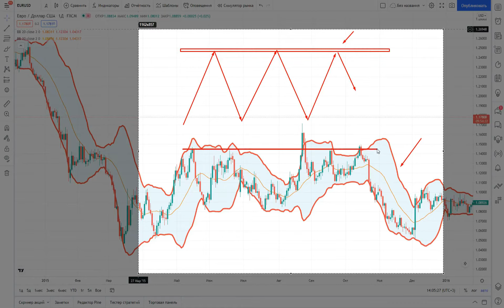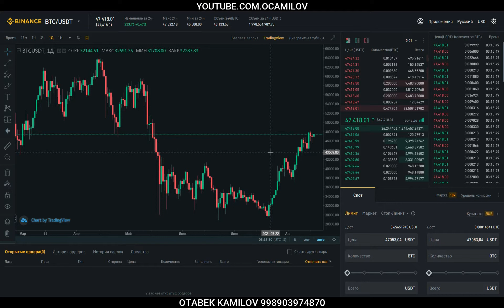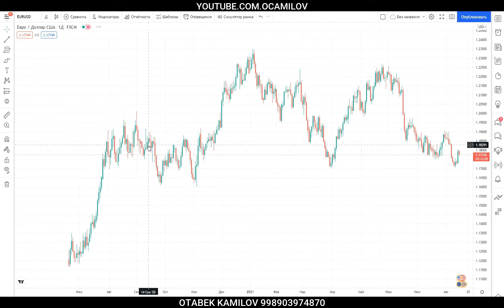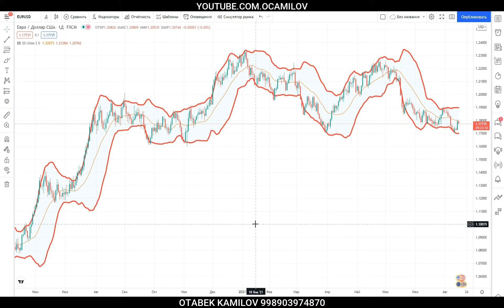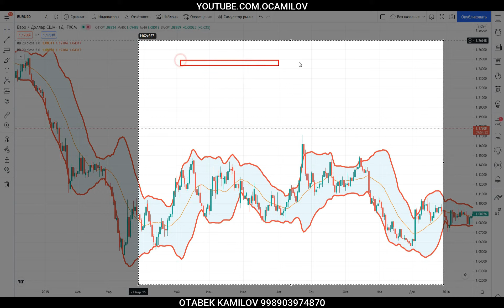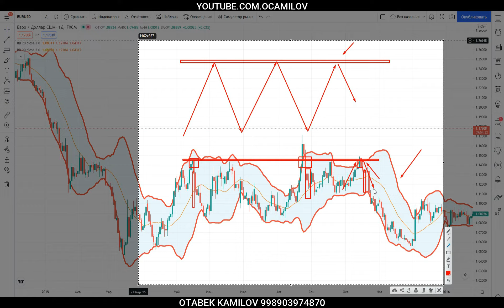ФОРЕКС UCHUN ENG QULAY ИНДИКАТОР Haqiqatan ham ishlaydigan СТРАТЕГИЯ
OCAMILOV
Biz bilan birga boling marxamat

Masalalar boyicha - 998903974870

Kursga yozilmoqchi bolsangiz marxamat darslar toliq yangilangan va sifati kuchaytirilgan
2021 yilgi darslarimizda FOREX boyicham INVESTITSIYA boyicham va CRYPTOVALYUTA boyicham
toliq malumotlaga ega bolasiz darslar noldan orgatiladi darslar qanaqilib otiladi ?
JONLI EFIR orqali MATNLI VEBINAR orqali va VIDEO DARISLIK orqali va darslar
mobaynida siz hohlasangiz xaftalik ofisimizda bolib otadigan vebinarimizga
xar xafta kelib turishingiz mumkun boladi mutlaqo bepul va ofisimizda
sizlarga bizning kamanda va men birjada ishlashni orgatamiz

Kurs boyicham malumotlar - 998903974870